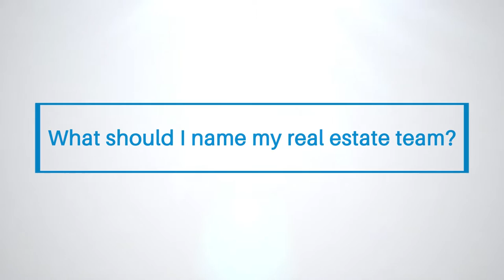What Should I Name My Real Estate Team?